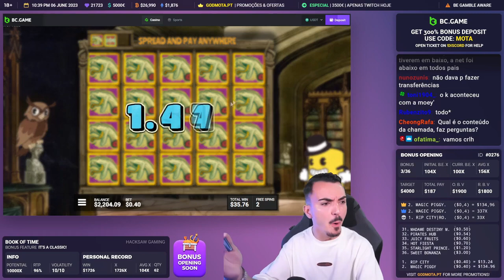Streamer New Crazy Huge Win - Top 5 Best wins of the week slots